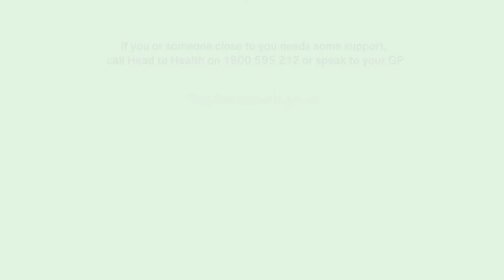Youth Well-being - Hala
Young people have been hit hard by the pandemic.
Hear personal stories from young people about how they have been managing their mental health and physical-wellbeing during this time.
For information and resources on mental health, visit headtohealth.gov.au
Thank you to Settlement Services International (SSI), Youth Collective and NSW Primary Health Networks for their collaboration and partnership in this project.